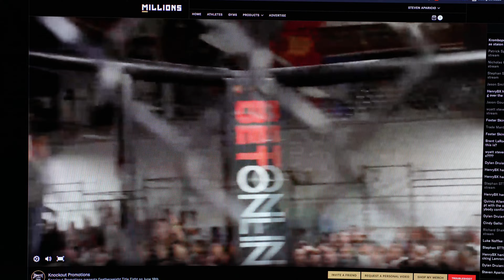rene vidales 2nd fight. june 18th 2022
apologies for the quality on both ends